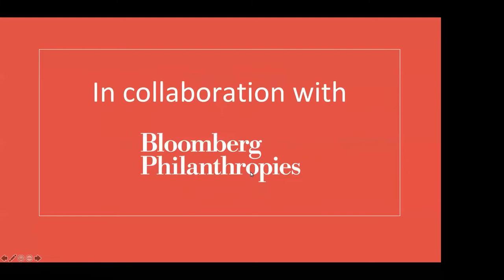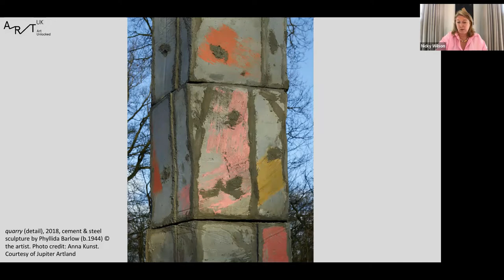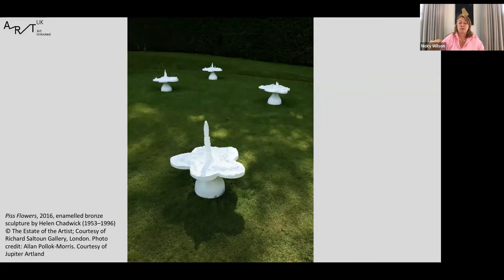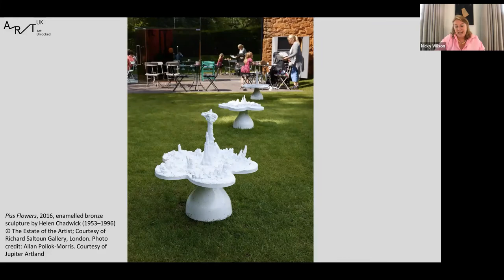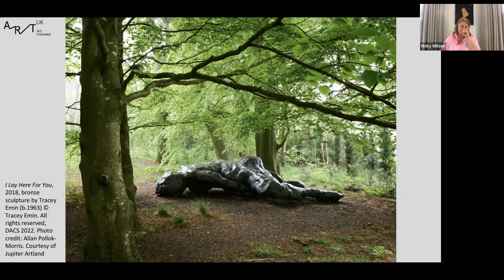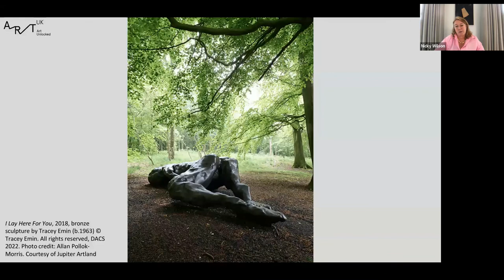Art Unlocked: Jupiter Artland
This talk was delivered live by Nicky Wilson, Founder and Director, on 18th May 2022.